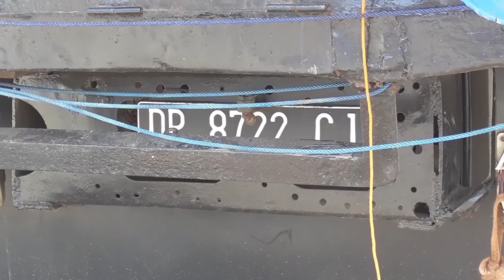KALTIM UPDATE | LAKALANTAS, SOPIR TRUK LUKA BERAT